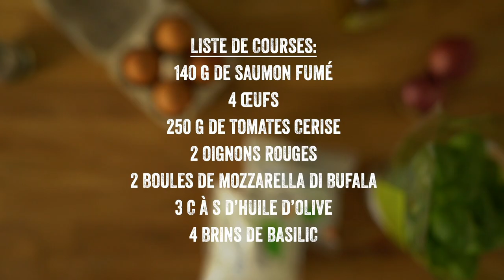Oeufs au plat au saumon fumé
Envie d'un plat original à base de saumon ? Misez alors sur cette recette. Vous pouvez également remplacer le poisson par de la coppa ou du jambon.

Ingrédients pour 4 portions :

140 g de saumon fumé
4 œufs
250 g de tomates cerises
2 oignons rouges
2 boules de mozzarella di bufala
3 c. à s. d’huile d’olive
4 brins de basilic

Faites revenir les oignons taillés en lamelles 5 min. à feu doux, dans une poêle ou une sauteuse contenant l’huile.
Ajoutez les boules de mozzarella coupées en tranches et laissez fondre doucement.
Cassez les œufs directement dans la poêle et faites prendre plus ou moins longtemps, selon vos goûts.
Ajoutez les tomates cerise coupées en 2 et les tranches de saumon.
Poivrez, salez légèrement et parsemez de basilic.

Conseil culinaire : Pas fan de saumon fumé ? Remplacez-le par de la coppa ou du jambon, ce sera tout aussi bon.